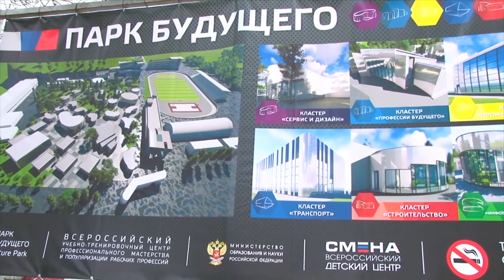Международное движение "Ворлд Скиллс" продолжит свою работу в Смене